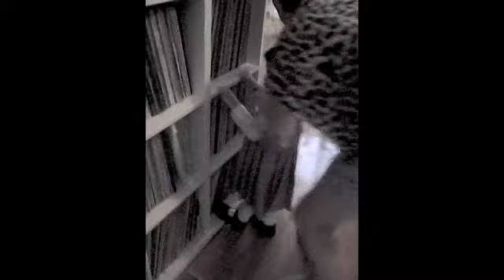Winter uniform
BB modeling in her new winter uniform